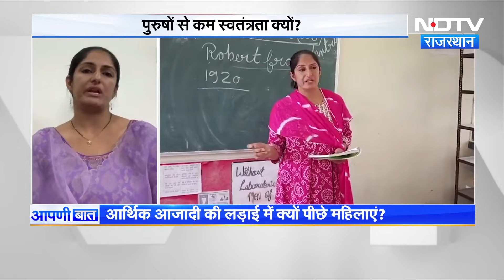International Women's Day: सिर्फ एक दिन ही हक़ और अधिकारों की बात क्यों? | Women Empowerment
अंतर्राष्ट्रीय महिला दिवस (International Women's Day) पर महिलाओं के हक़ और अधिकारों की बातें की गईं. महिला सशक्तिकरण (Women Empowerment) के संकल्प भी लिए गए. राजस्थान (Rajasthan) में सरकार ने एक दिन के लिए महिलाओं के लिए कई जगह फ्री सुविधाएं रखी गईं. जैसे रोडवेज बसों (Roadways Buses) में फ्री सफर, प्रदेशभर में बने बायोलॉजिकल पार्क, जू, स्मारक, संग्रहालयों में भी फ्री एंट्री. केंन्द्र सरकार (Central Government) ने भी एलपीजी सिलेंडर (LPG Cylinder) पर 100 रुपए की छूट इस उपलक्ष्य में दी. लेकिन साल में केवल एक दिन महिला दिवस (Women's Day) मनाने से क्या वाकई में महिलाएं सशक्त हुईं या होंगी. यह प्रश्न ही बना रहेगा. बात बराबरी की जरूरी है. ये एक दिन नहीं हमेशा की बराबरी की है. यूनाइटेड नेशन्स ने महिला दिवस मनाने की शुरुआत महिलाओं को सम्मान देने और जागरुकता के लिए की थी. साल 1909 में पहली बार महिला दिवस मनाया गया था. देश भर में हर क्षेत्र में महिलाओ का महत्वपूर्ण भूमिका है.